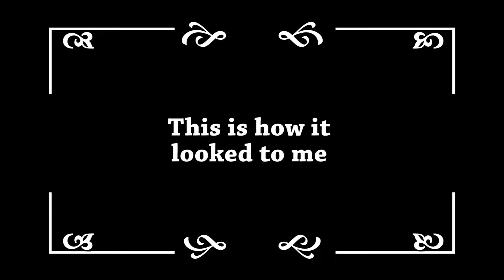I saw a shooting star! - Suzuki GS500F - 20 March 2017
Date: 20-March-2017 AM
Bike: Suzuki GS500F
Camera: GoPro - HERO4 Session